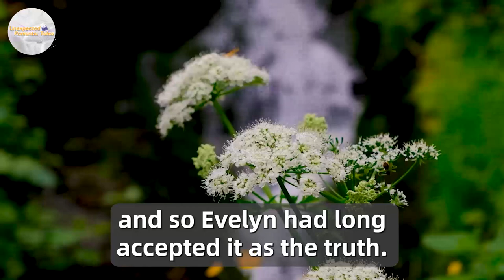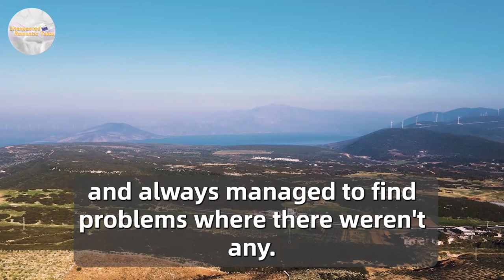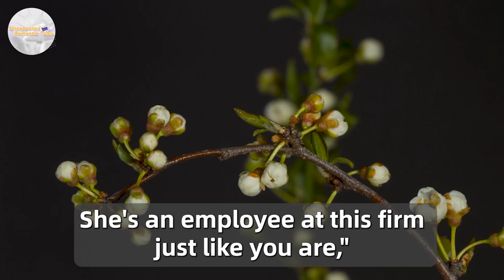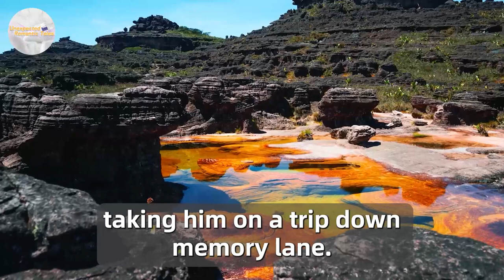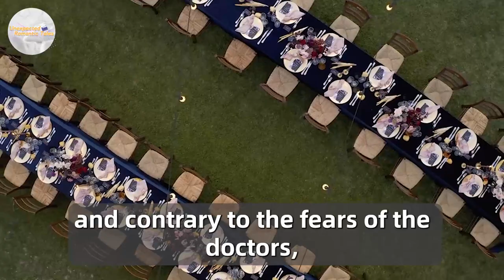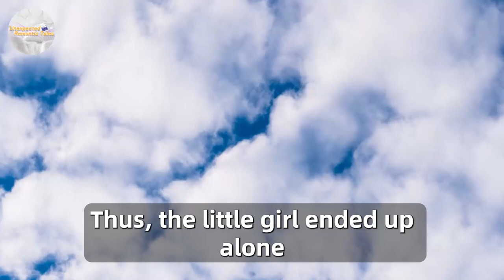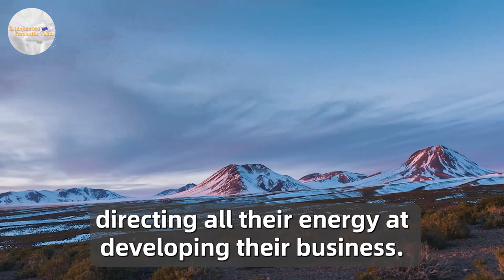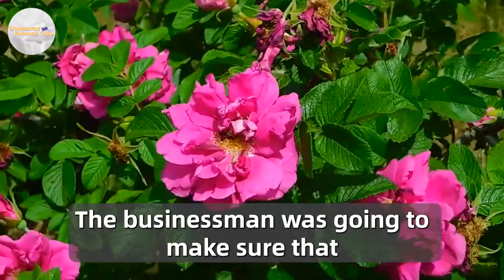Passing By The Cleaning Lady, The Director Saw Her Pendant, Which Many Years Ago…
MIL Always Meddled in Our Marriage, So I Called a Marriage Counselor to Attend a Family Dinner

Husband Sold Half of The Apartment & Went To Mistress, Then Returned to Shame The EX, But...

Passing by the store, the man froze when he saw a homeless woman who looked like his late wife…

After the death of his beloved wife, the millionaire hired a young pregnant girl as a housekeeper